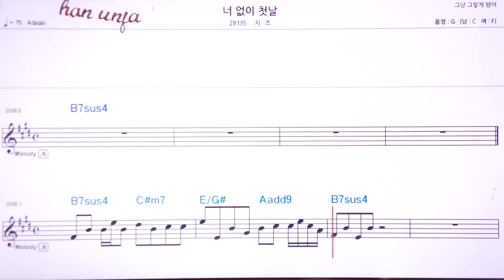💖너 없이 첫날/치즈 👍MR,유투브 노래방,가라오케 악보 코드 가사 ,Karaoke,반주